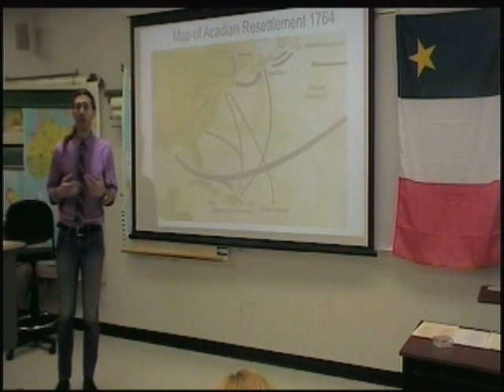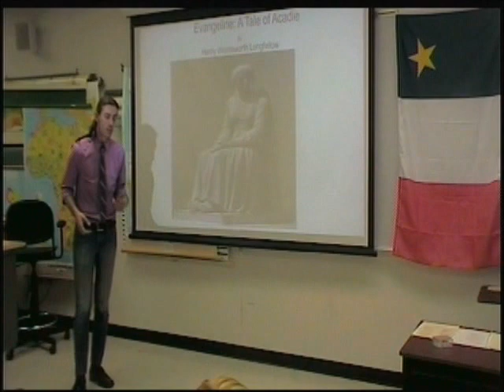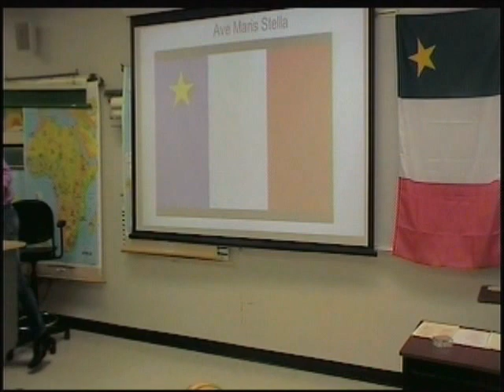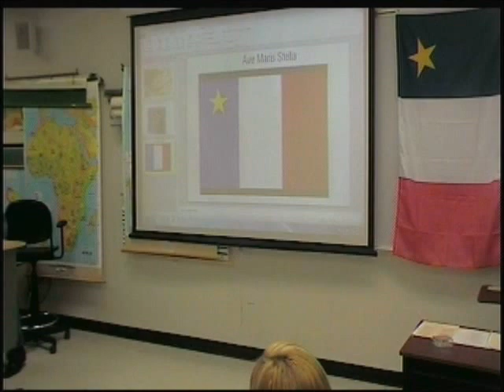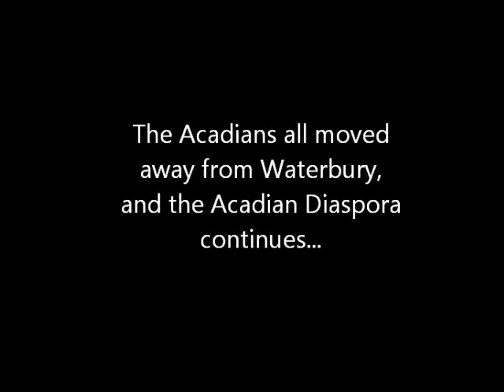The Acadian Deportation of 1755 (Le Grand Dérangement)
This is a presentation I did for a final grade in my university history class about the Acadian deportation of 1755, which is better known as Le Grand Dérangement or the Great Upheaval. This was the forcible expulsion by the British of the Acadian people from the colony of Acadia. Acadia was a colony of New France that made up the modern day provinces of Nova Scotia, New Brunswick and the northern part of the U.S. State of Maine. The flag on the right is an Acadian flag of America and Canada.

The Acadian exile was a modern day ethnic cleansing, where 11,500 Acadians were deported from their homeland in the Canadian Maritimes and scattered throughout the British colonies from Maine to Georgia.

The Acadians are culturally different from the Quebecois French in Quebec, and the Acadian dialect retained features that died out in 18th century France. Acadian-Americans are a large part of the population in many States including Connecticut, where many of their parents, grandparents and great-grandparents migrated here from the Francophone area of Northern Maine.